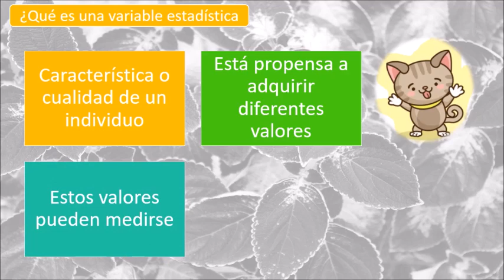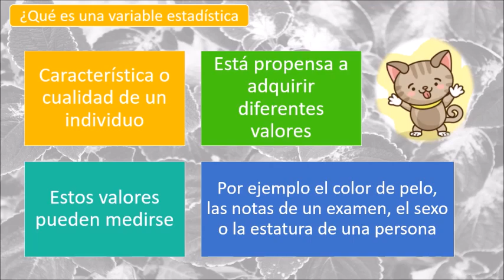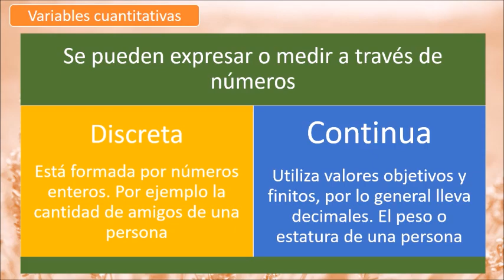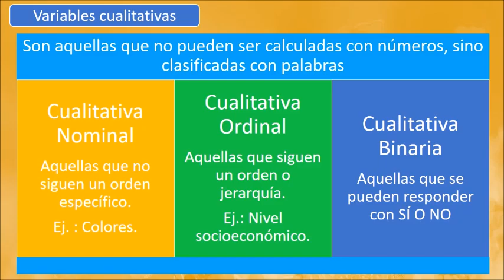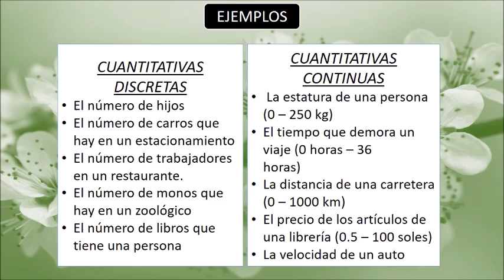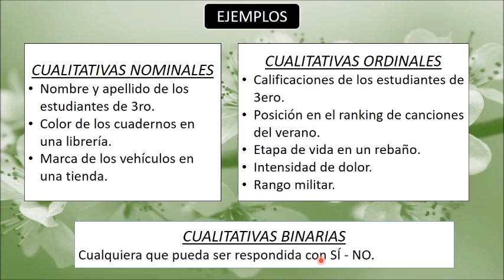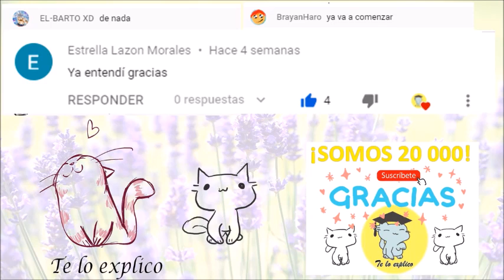VARIABLES ESTADÍSTICAS Y SUS TIPOS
¿Qué es una variable estadística?
Tipos de variables estadísticas
Variables cuantitativas
Variables cualitativas
Ejemplos